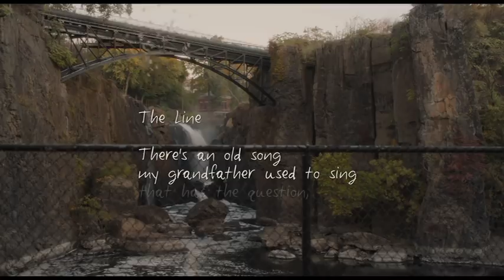Paterson — "A Fish"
2016 Jim Jarmusch, Adam Driver